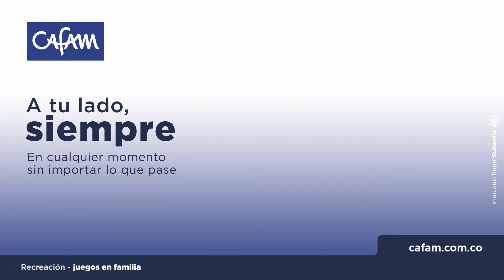Recreación | El Reto de los Palillos Chinos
Es momento de divertirnos con Cafam 💙 en este lunes vamos a disfrutar de un nuevo reto que tenemos preparado para ti. 🥳 Ve por dos lápices, ✏️ y prepárate para una tarde llena de diversión en familia. Estamos AtuladoSiempre 🤩